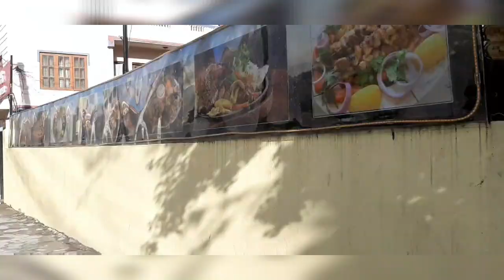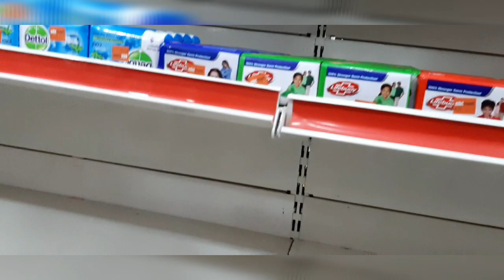QUARANTINE (GONE OUT)😝 ||*caughtbypolice|| BOUDHA VLOG || AAKRISHA & SRIJANA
Hello Everyone,

So today,I went out with my sister and tried to show the current condition of the lockdown.

Hope ! you'll get some information and will enjoy it too somehow.

And from heart sorry to break the rules.🙏

But yes! Let's follow the quarantine properly as much as possible we can.The number of covid-19 victims are increasing day by day in our country.

LOCKDOWN IS BEING LOOSE IN OUR NATION BUT COVID-19 HASNOT END OF.